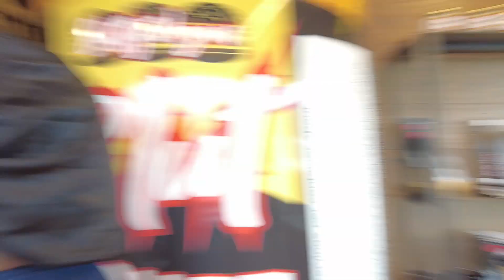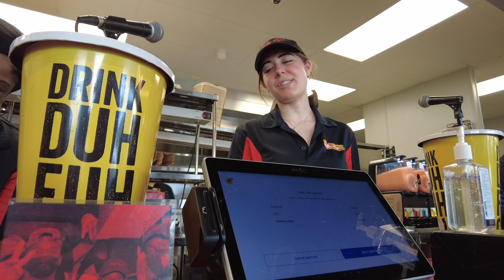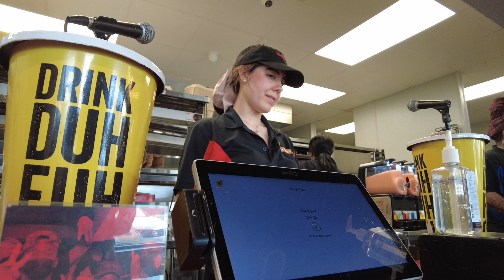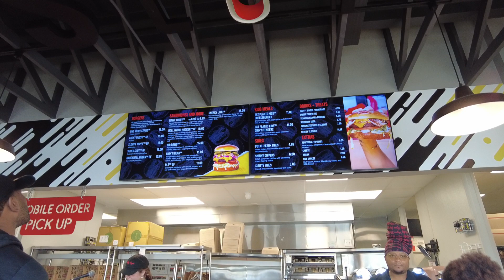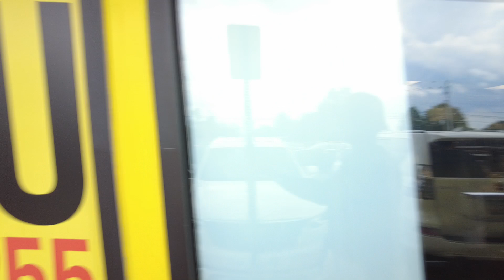"WOW PT. 2 SLUTTY VEGAN DID US WRONG BUT I STILL SUPPORT THEM!" CHOKE NO JOKE LIVE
Choke No Joke goes to Slutty Vegan for the free promo and they cut it off right in front of me after waiting an hour.  Usually, I would raise hell but I was blessed to have the money to support them so I did.